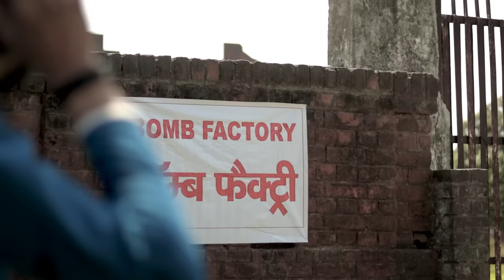Chor No.1 Ep-2 | Nr2 StYle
Haazir hain nayi Video aap sabhi ki sewa mein, Jiska naam hain Chor No.1 Ep-2 Video dekhne ke baad apne Behan - Bhai, Ristedar, Adosi Padosi ko love you bole aur har rishte ki kadar karein.
VIDEO SABHI KE SAATH JARUR SHARE KAREIN, BAHUT SAARI HAPPIYA AAPKO.

Script : Nr malik
Shoot : Aman
Editing: NR MALIK